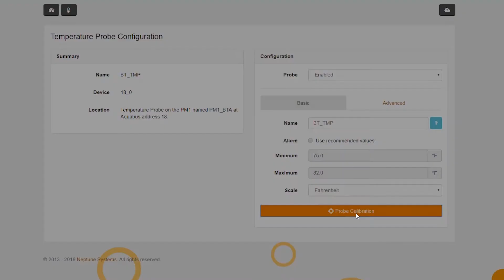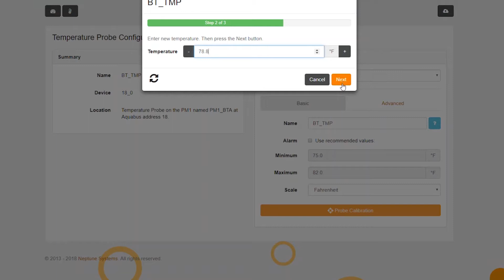Temperature and the Hanna Check Temp 1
How do you know that your temperature probe is giving you the correct value for your reef tanks temp? In this video I do a run down of the Hanna Check Temp 1 and walk thru calibrating your Neptune Fusion Apex temp probe.

Equipment that I use:

Deep Blue 30g Rimless Tank and Stand
Marineland Dual Overflow 180g Tank and Stand

Neptune Apex 2016
Neptune COR20 Return Pump
Vortech MP10
Radion XR30 Pro
Apex Auto Feeder
Neptune PM1
Ecotech Vectra M1
Ecotech MP40
Neptune DOS
Neptune PM2
Neptune Par Monitoring Kit
Neptune Auto Top Off Kit
Neptune Flow Monitoring Kit
GEO Kalk Reactor
Kamoer FX-STP
BRS 1.1 Dosers
Warner Marine Skimmer
Eheim Jager TruTemp
LET T5 Dimmable Retrofit Kits
LifeReef Calcium Reactor
Hours of love and commitment!